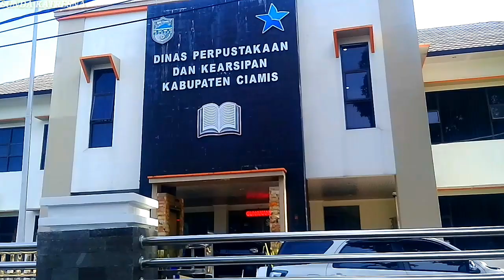Rute Perjalanan, Dari Panjalu-Kawali Berakhir Di Alun Alun Ciamis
rute perjalanan dari panjalu lewat Kawali sampai di alun alun Ciamis